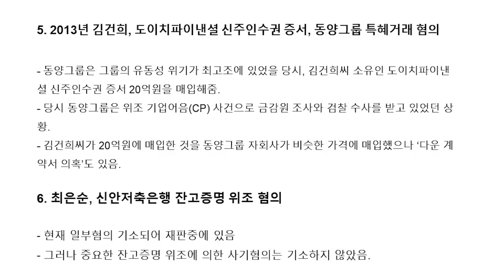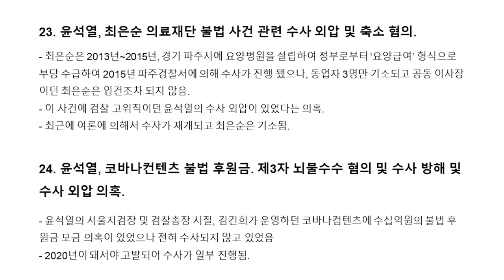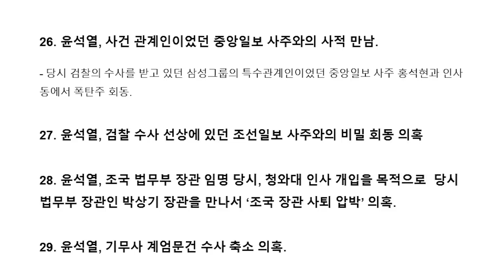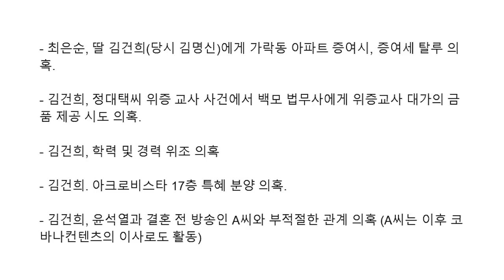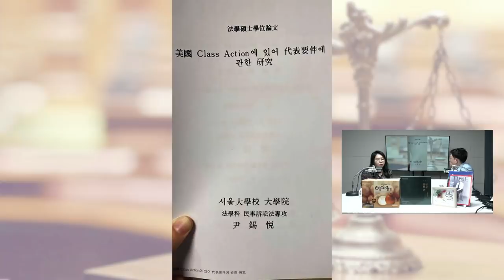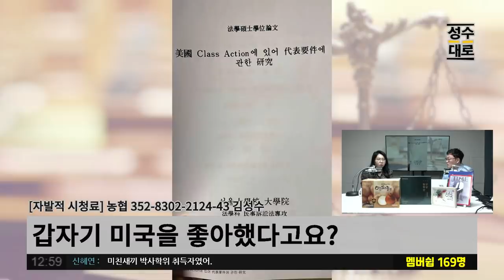노영희 변호사 나섰다, 윤석열 처가 범죄의혹 총정리 | 김건희는 권오수의 파킹걸이었다? | 김성수 노영희의 유법천지 (짤)